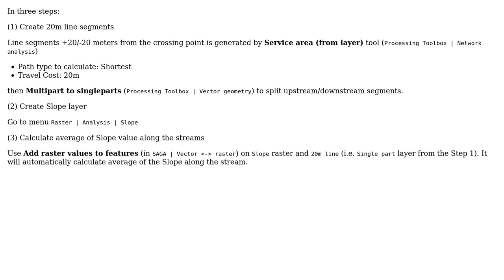How can I find the elevation a set distance upstream and downstream from a layer of crossing...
GIS: How can I find the elevation a set distance upstream and downstream from a layer of crossing locations?

With thanks & praise to God, and with thanks to the many people who have made this project possible! | Content (except music & images) licensed under CC BY-SA | Music | Images & others | With thanks to user Kazuhito user Gordon Huang and the Stack Exchange Network Trademarks are property of their respective owners. You are responsible for your own actions.